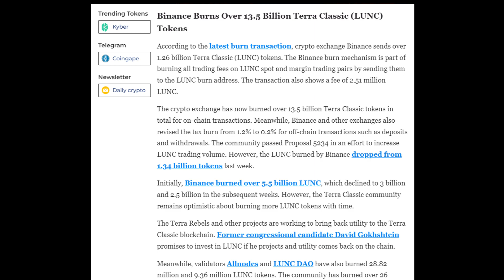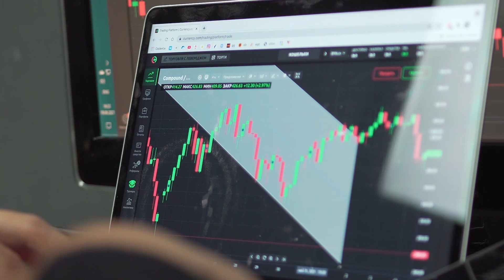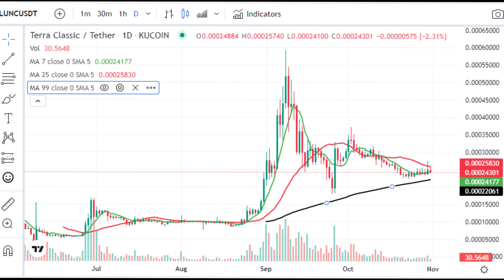Luncล่าสุด Binanceเผาเหรียญ Lunc ครั้งที่5 | LUNC Burn Update